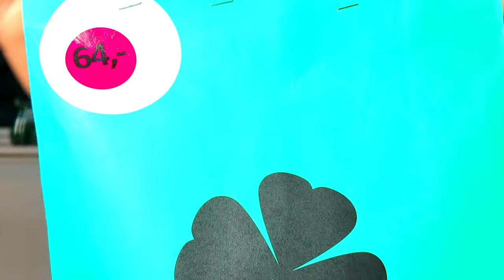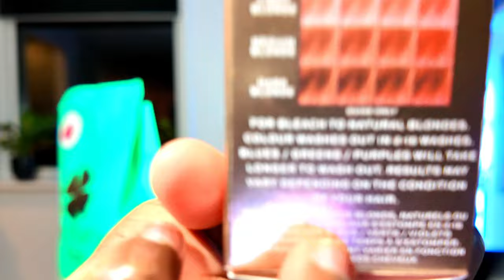MYSTERY BAG FRA NORMAL😀 ! 64 Kroners Pose HVAD ER DER I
MYSTERY BAG FRA NORMAL😀 ! 64 Kroner Pose HVAD ER DER i

 har købt en Mystery bag POSE fra NORMAL TIL 64kroner. Lad os se hvad der er i

inspireret af bl.a. @SanneVilleFamily @MortenMünster @Najamunster1

0:00 Intro
0:48 Så lad os åbne posen
1:10 FØRSTE Ting I POSEN
1:55 næste ting ( revolution )
3:50 Resten i normal mysterium posen
8:27 den er Tom